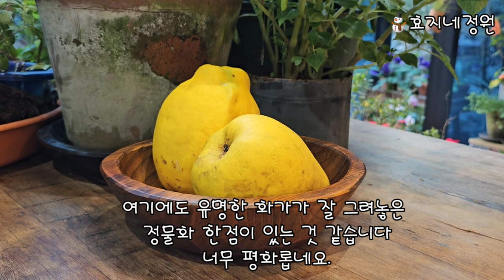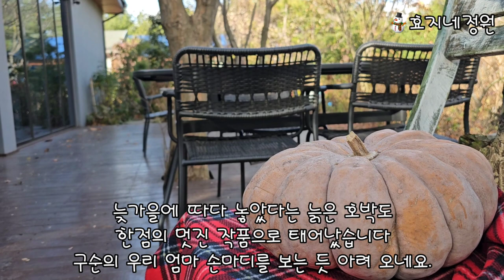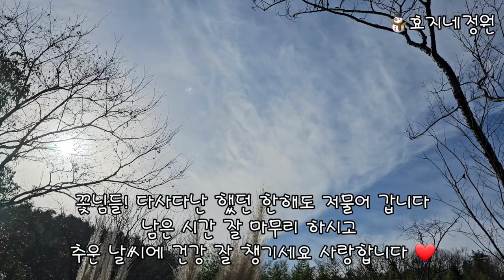12월의 야생화일기 카페풍경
12월의 야생화일기  카페를 찾아서